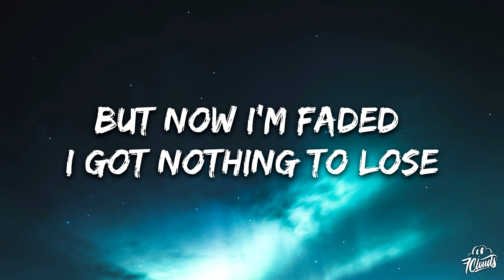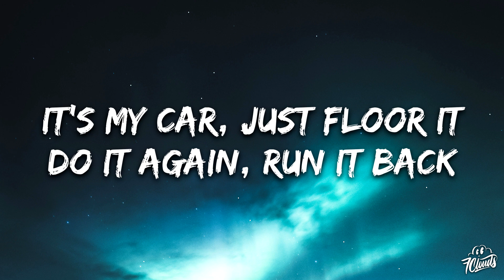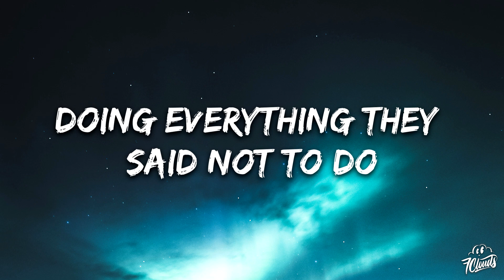Mollie Collins - Liquor By The Litre (feat. P Money & Laurena Volanté) [Lyrics]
🎤 Lyrics: Mollie Collins - Liquor By The Litre (feat. P Money & Laurena Volanté)

 [Verse 1: Laurena Volanté]
Told my friends I'm at the bar
They were missing for an hour or two
Told them I wouldn't go far
But now I'm faded I got nothing to lose

[Drop]

[Verse 2: P Money]
Yo
If you wanna party, come with me on the road
I'm talking cars, clubs, flights, got my load of shows
Boarding time, we get on the low
I'm talking London, Sydney, New York, eff your ex that's old
What do you wanna do?
Tell me, what do you need?
I ain't here to hold you back, so tell me all your dreams
Please
You know the vibes, I stay high on life
Don't know if you're into trees
I'm just planting seeds

[Chorus: Laurena Volanté]
Party like the body leader, the leadеr
Now we're blowin' up the spеakers, the speakers
Put some pills in alcohol
Doing everything they said not to do
Party like the body leader, the leader
Now we're blowin' up the speakers, the speakers
Don't know where the others are
But the music got me feelin' so good

[Verse 3: Laurena Volanté]
Taking trips to random places
Seeing all these blurry faces
No way back, I left no traces
Want myself not to get so wasted

[Bridge: Laurena Volanté]
But I'm young and free
DJ run that beat
'Til I can't feel my feet
Take control of me

[Drop]

[Verse 4: P Money]
Yeah
I do the life that you've been fiending for
Ain't no shame in being unhappy 'cuz you need some more
You know the cue
I'll pull up in minutes, ask around, I got a good rapport
No bad vibes, ignore it
Road is mine, that's glory
Drink some teq, just pour it
It's my car, just floor it
Do it again, run it back
Baby, [?]
Be the girl that's [?]
Don't be the one that's sorry
[Chorus: Laurena Volanté]